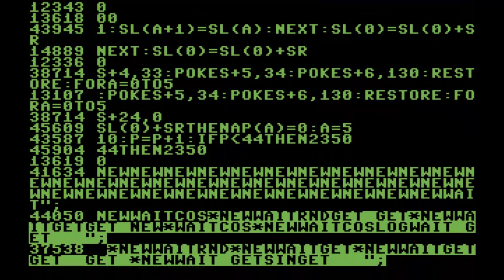C64 Game: Trull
Snake clone created by Arved Pohl and released in 1984 by Europa Computer-Club 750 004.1. Collect the diamonds whilst avoiding the blue obstacles which appear and disappear in random places. The funny part is that the word "trull" is an old-fashioned term for a prostitute.